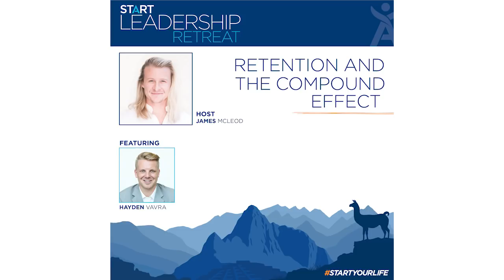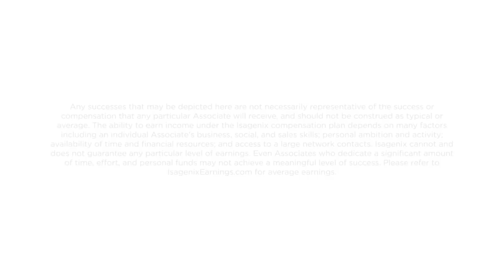START Leadership Retreat Call Series: Retention and the Compound Effect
START Ambassadors Hayden Vavra and James McLeod talk about the importance of retention and the compound effect on this training call. This is the fifth of six calls in the START Leadership Retreat series.